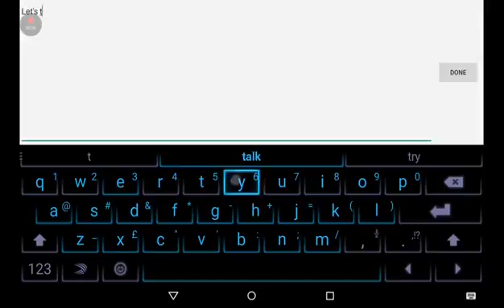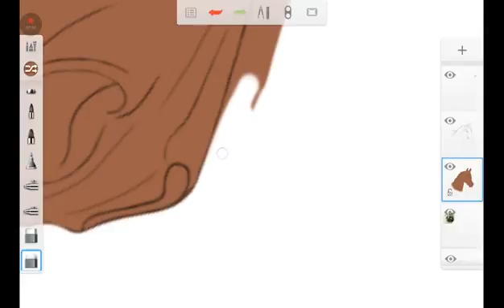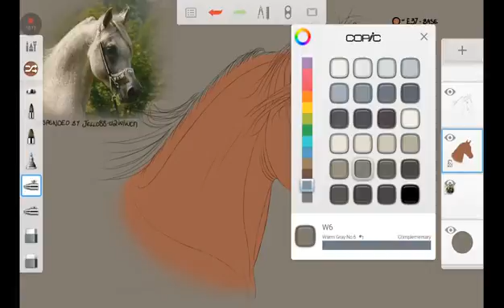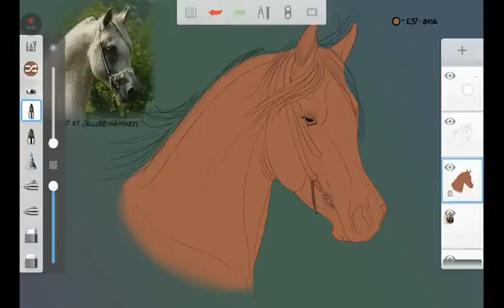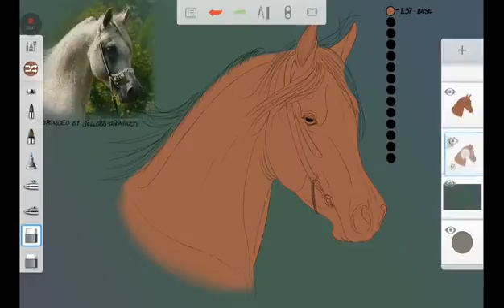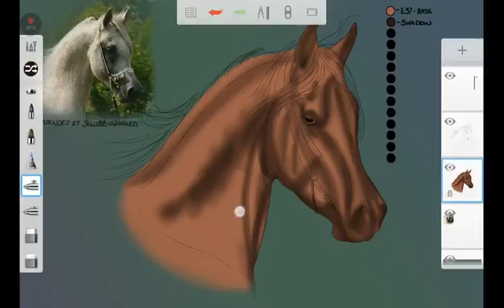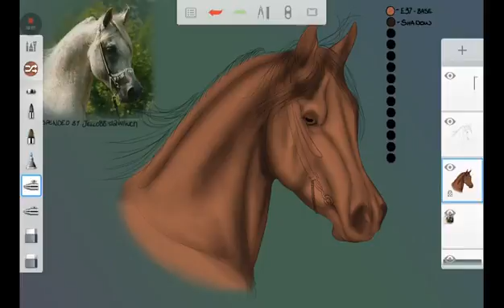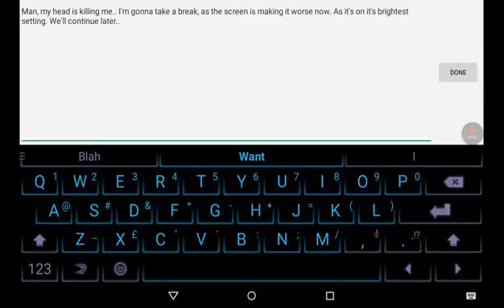Arabian Horse 2017-02-25 Part 3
Right... This is quite a long series... It consists of 8 parts! One I know is over 3 hours longs.

But I honestly and sincerely hope that this would be helpful, as I've been asked quite a lot to do a tutorial thingy or something on how I do my horses. This were done in Autodesk Sketchbook though, and not Photoshop, so it won't be of the same quality.

But this is more or less how I do my horses in Photoshop too. Only difference is, I don't save so many different files like I do with Autodesk, as in Photoshop, I have an unlimited amount of layers I can use. Though this specific one were asked for Autodesk Sketchbook.

Part One

Part Two

Part Three

Part Four

Part Five

Part Six

Part Seven

Part Eight

"Thought to share.. I were requested to do a thingy of how I do horses in Autodesk Sketchbook.. This is the end product of a 8 part video from "start to finish how to.." my way..

I'll upload the video a bit later, right now, I have sleep on my mind.. So I hope you guys enjoy so long. Night night.."

Drawn in Autodesk Sketchbook Pro